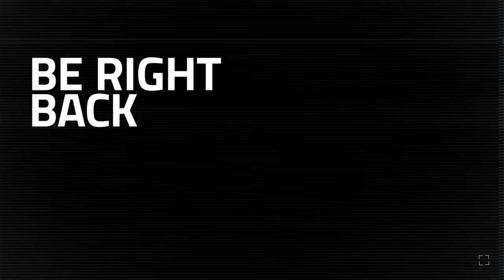A Reckoning in Blood | Ghost of Tsushima Walktrhough PART 6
The Reckoning in Blood